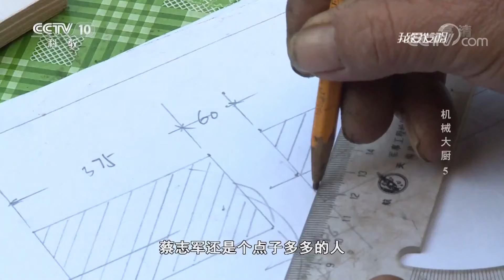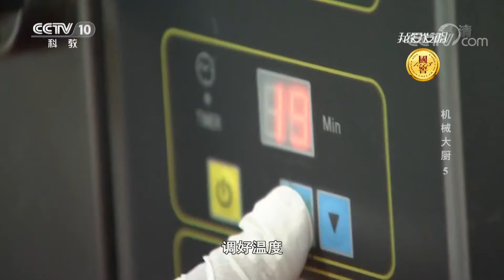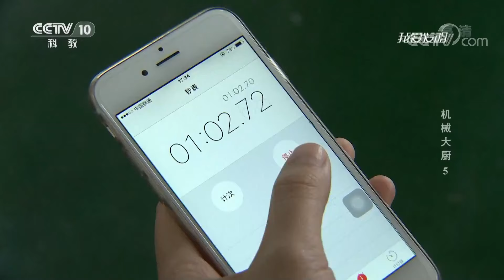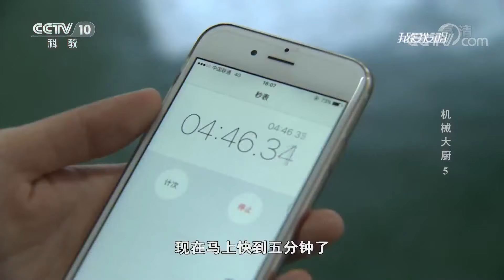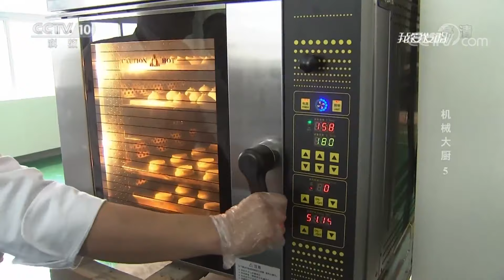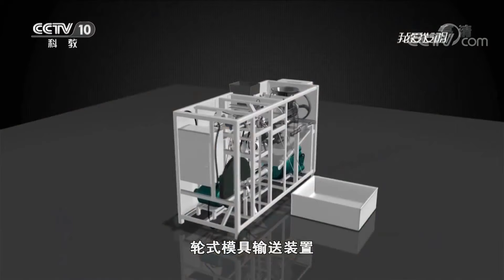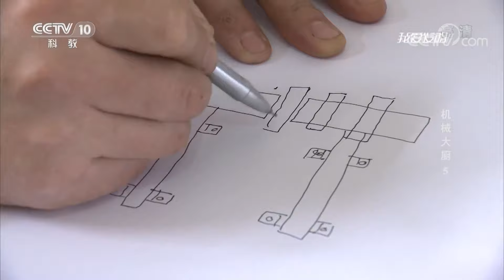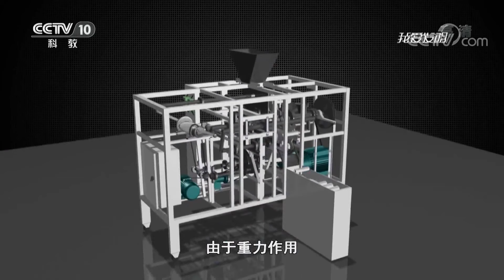《我爱发明》 机械大厨5：锅贴馍加工机、自动摆盘泡芙机、自动面筋机 20181027 | CCTV科教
本期节目主要内容： 蔡志军发明的锅贴馍加工机可以批量烤制锅贴馍，经过多次改进，最终机器做出来的馍得到了大家的一致好评。麻耀军团队发明的自动摆盘泡芙机利用螺杆输送装置和分流装置完成了泡芙酱的挤压，与菠萝皮配比混合成型，从出馅口挤出的泡芙卷被切成单个泡芙，自动掉落到烤盘上，从而完成泡芙的烤制。发明人符雄研发的自动面筋机效率高，做出的面筋口感更好，得到了大家一致认可。